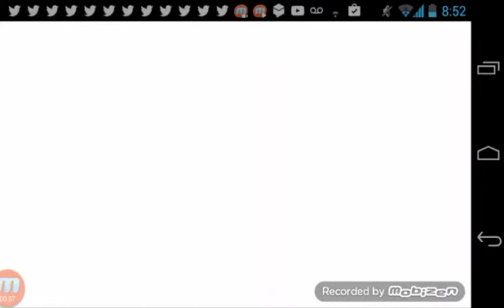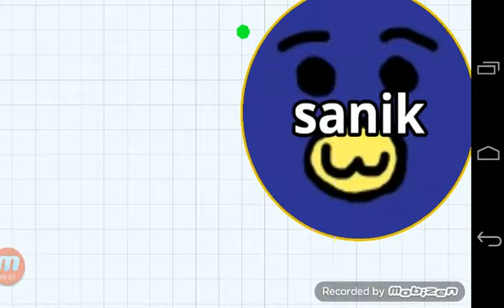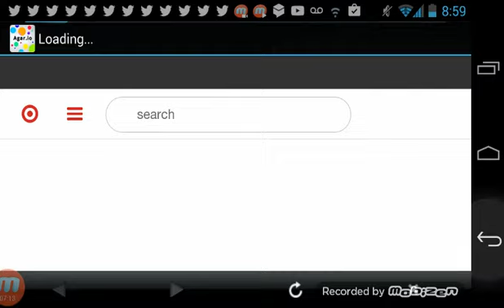YOU WILL GO DEAF! - Agar.io #1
My first Let's Play: Agar.io!